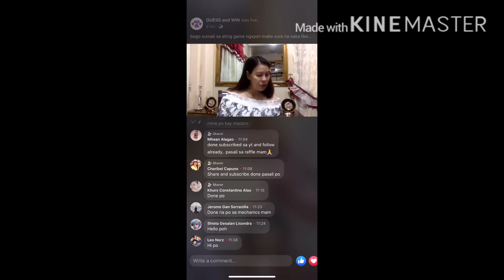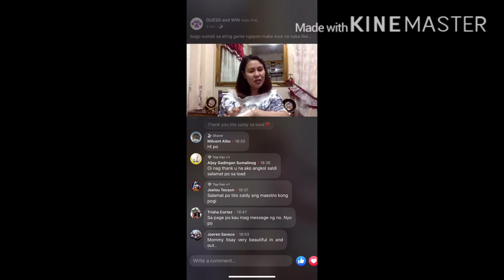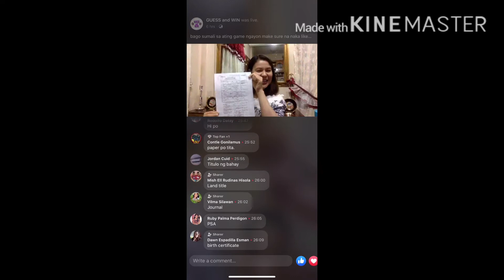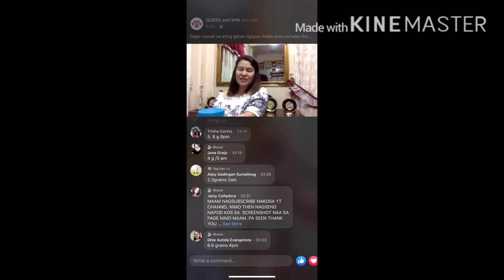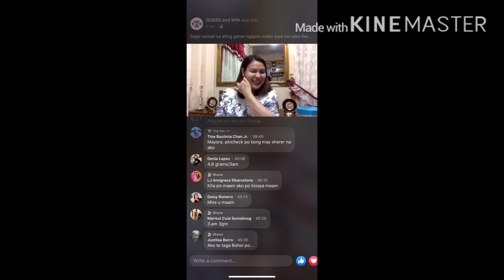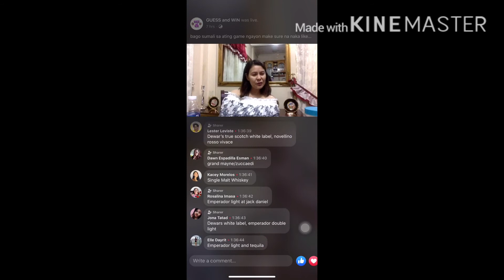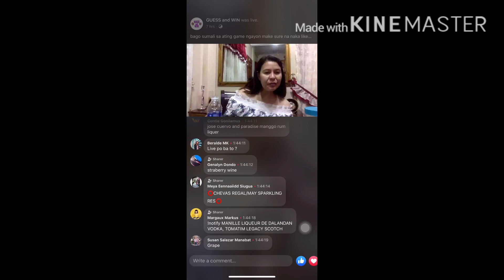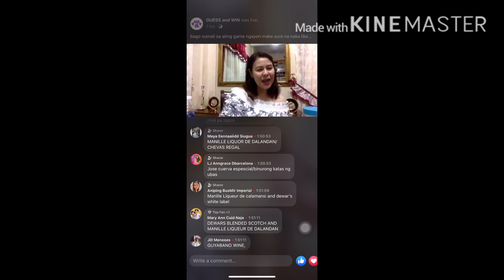7 lucky winners of 100 pesos load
for those who wan't to join our game in facebook make sure to subscribe here in my youtube channel. like, follow share our facebook page for you to join and win 1k pesos prize.